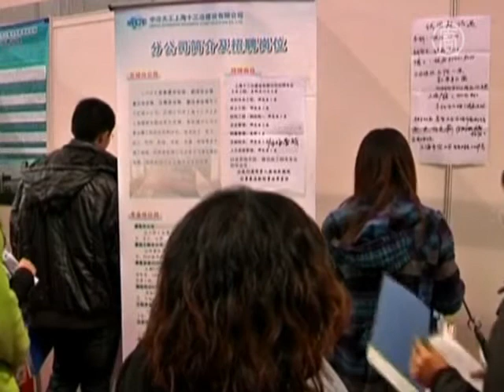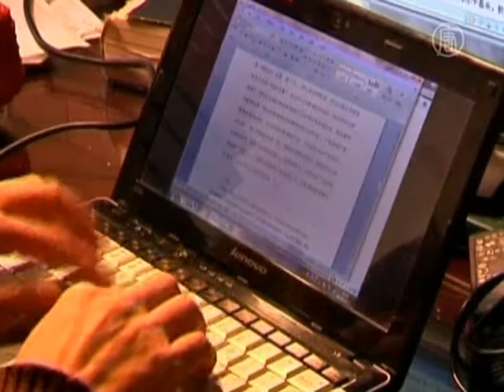Выпускники университетов борются за рабочие места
В Китае наличие университетского диплома не гарантирует высокую зарплату, как это было раньше. Все больше выпускников вузов каждый год вынуждены мириться с падающими зарплатами офисного персонала. Нередко выпускникам приходится бороться за небольшое число рабочих мест в крупнейших городах Китая.